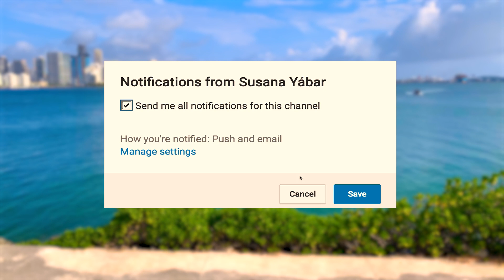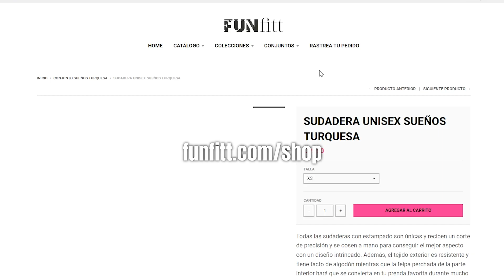Perdre du Poids sans Abîmer tes Genoux | Cardio Sans Sauts Pour Tout le Monde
Perdre du poids rapidement sans te faire mal aux genoux. Une séance de cardio sans sauts à réaliser à la maison. Parfait pour toutes les femmes qui cherchent à perdre du poids. Si tu veux plus d’exercices de Susana Yábar, suis cette chaîne Youtube.